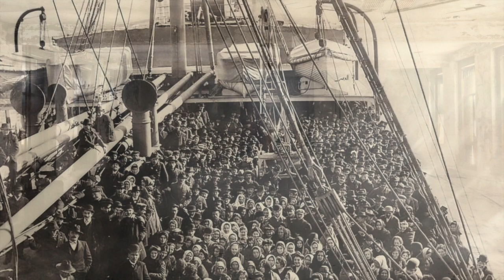BEAUTIFUL CITY - Ellis Island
Charlie Chaplin once said, “Man’s humanity to man is greater than man’s inhumanity to man” – but recent headlines have made his statement difficult to accept.

As a creative person, I put little things like this together as a means to soothe my soul, while exploring the complicated questions I find at my doorstep each morning.  I am usually led to some artistic work that has touched me in the past; and in this creative space, re-examine it with those questions in mind. This then leads to a bit of research which I, having absorbed as much as I can, begin assembling together as I would a jigsaw puzzle - hoping that a little of this and that will become one cohesive bit of something.

I mulled over Mr. Chaplin’s quote and, with each tragedy that followed, found that it was the reverse of his statement that really moved me – and to anger!  All too often, has it not been man’s senseless inhumanity to man that stops us dead in our tracks in total and utter disbelief?  The violence of the past couple of weeks has been targeted at some of the most vulnerable groups of our society – those in whose history have already withstood more than enough to earn the right to live freely, peacefully and respectfully!

But when tragedy strikes our communities, our nation and beyond, it is not only “they” who are hurt, but rather all of “We the People …"  We are reminded that pain and suffering can carry us to a place of greater Light and understanding - indeed it is this belief that is central to each of the three major religions: Judaism, Christianity, and Islam.  You see we're not so different, after all!

“Beautiful City” was written by Stephen Schwartz for the 2012 revival of his Tony-Award Winning Musical, “GODSPELL.”  Its message is about exactly that – about not giving up in the darkness of despair, reminding us that instead, if we can hold onto the Light, our journey will miraculously carry us to a higher plain more wondrous and beautiful, than before.

Hunter Parrish performs this with a voice so perfectly poised and original, that I can’t even begin to imagine it sung by anyone else.  Indeed it is his approach and artistic choices that truly makes the song what it is, and as Stephen Schwartz himself has said, “greater than I ever imagined it.”

In my thoughts I am reminded again of the children at the US Southern Border, whose faces after being separated from their families, are more telling than any amount of words could describe, written or spoken.  This then directs me to another place where immigration is its history, Ellis Island – a source of ongoing inspiration since I, as a child of 11 or 12, first saw it and learned of its enchanted history.  This history included that of my own grandparents, who had immigrated to the US through this port, from Sciacca, Sicily.  And in 1990, quite co-incidentally, I was asked to gather a handful of friends and play a small but rather prestigious role at the inauguration of Ellis Island as the “National Museum of Immigration,” for which it has been known ever since.

Today, “Save Ellis Island,” a National Park Service private sector non-profit, is in the process of raising money to restore its additional 29 buildings, specifically the “Ellis Island Immigrant Hospital.”  Once a prestigious teaching hospital, it has not been in use since 1954 when the island with its 33 structures, was closed and declared “Excess Federal Property.”

Photographs of the hospital are as exquisitely haunting as I remember those of the Main Building to be during its restoration.  They show interiors, mostly, that are stormed, weathered and beaten.  I offer these as a visual representation of how it feels to be an American today.  In the video, they play the part of those upon whom trauma, because of the beliefs and opinions of our current leadership, has been imposed.  “Beautiful City,” then, becomes the inspired musical counterpoint of this imagery.